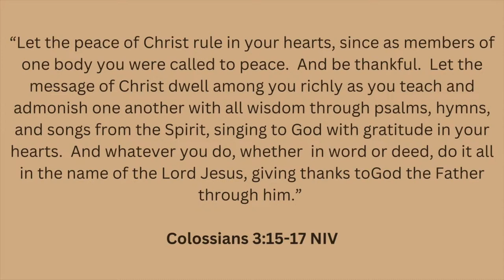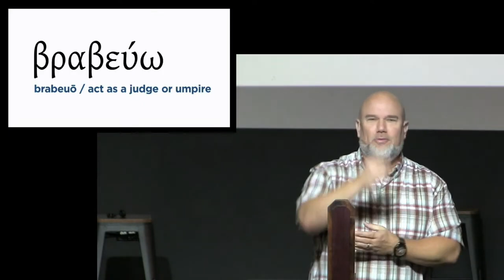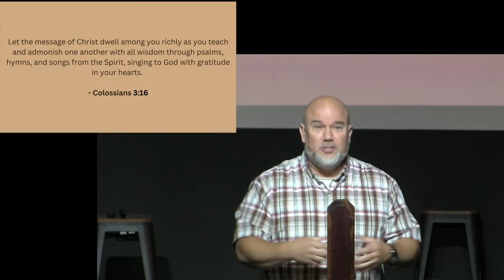11.24.2024 | Thankful: Hearts of Gratitude | Pastor Matt Mitchell